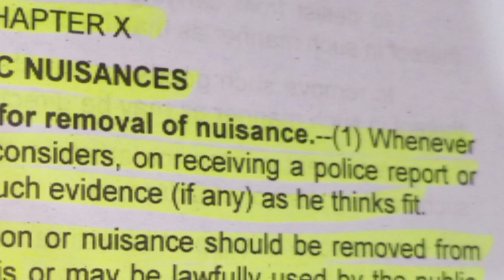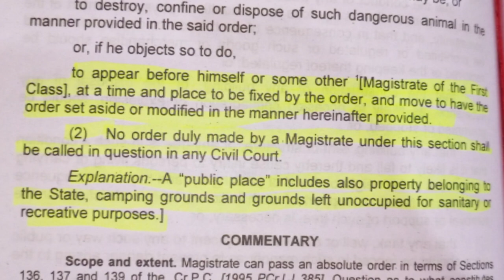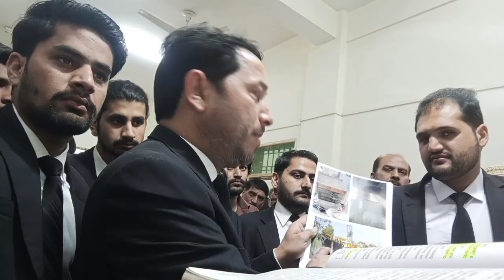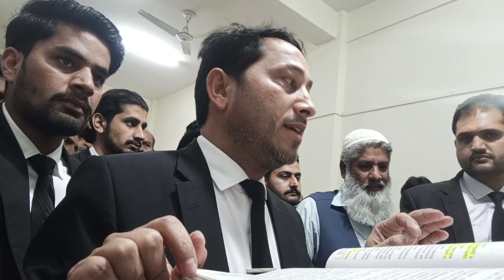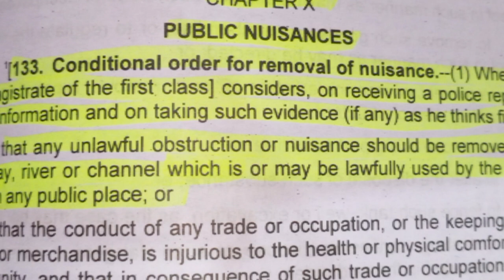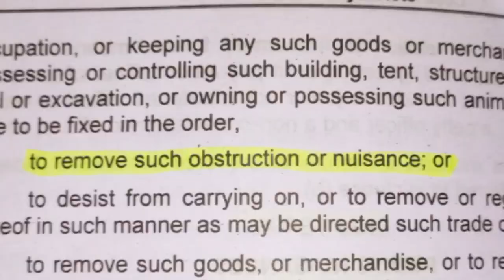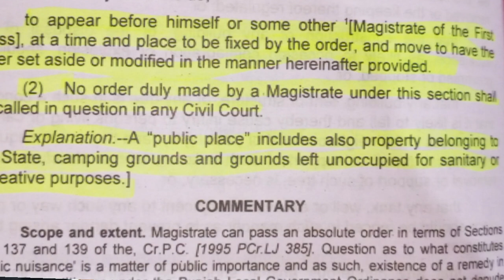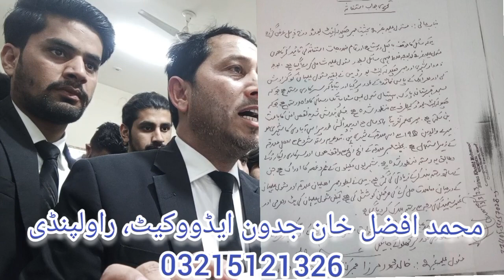چکلالہ کینٹ بورڈ نے سیکم ون/ڈھوک چراغ دین کا رستہ غیر قانونی طور پر بلاک کیاعدالت کاشو کاز نوٹس جاری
complaint under section 133 CRPc, show cause notice, removal of obstruction from public passage through fare road blocked power of court, court summoned police report for SHO